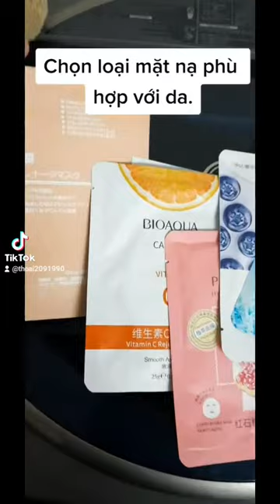Tiết Mục Dưỡng Ẩm Cho Da Hàng Tuần.